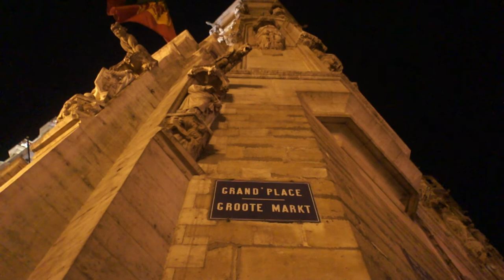Brussels - Grand Place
Strange things going on : is there something the matter, asks the police...